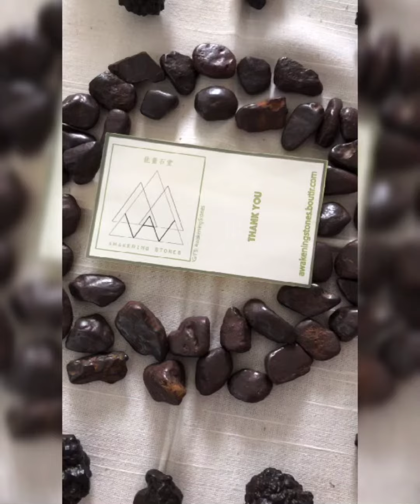預言石 天狼星石 隕石陣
Special Grid

AwakeningStones.boutir.com
Every purchase will donate $1USD to Treedom project to help the farmer to plan a tree in our AwakeningstonesForest